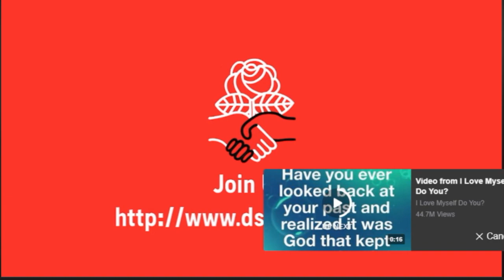Class War Chant from DSA Los Angeles Eat the Rich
Class War Chant from DSA Los Angeles